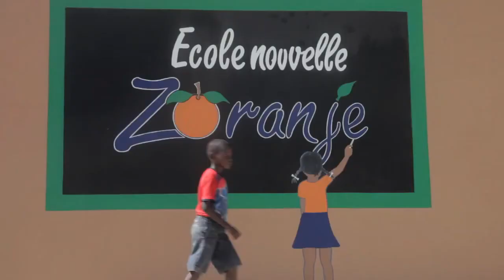MPowered Luci solar powred light source.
This product was also featured at CES 2013 and we actually think it's one of the most important product demonstrations on the showroom floor. Simple and effective... Solar Justice for all!